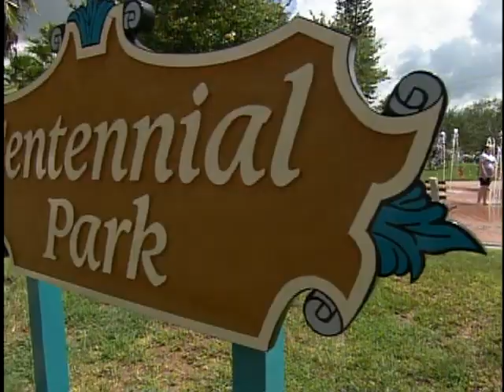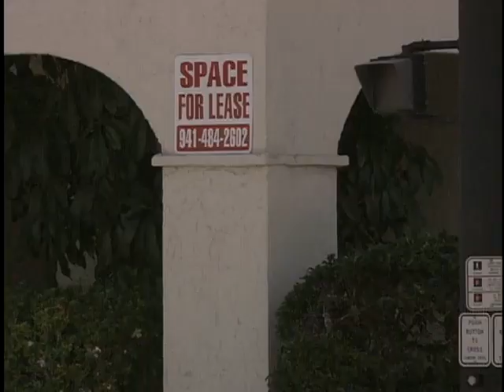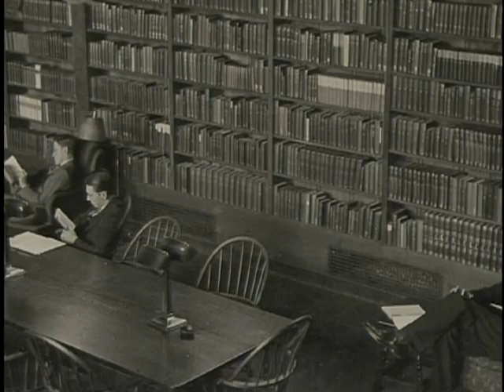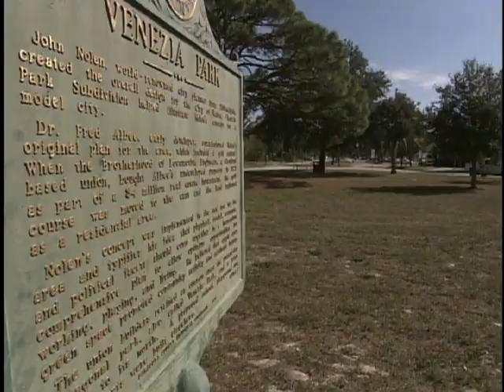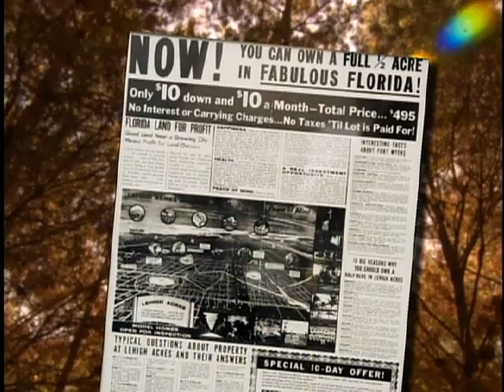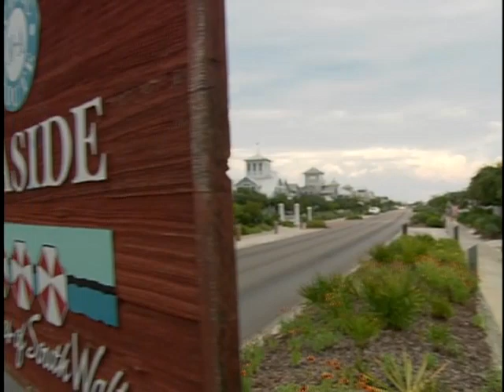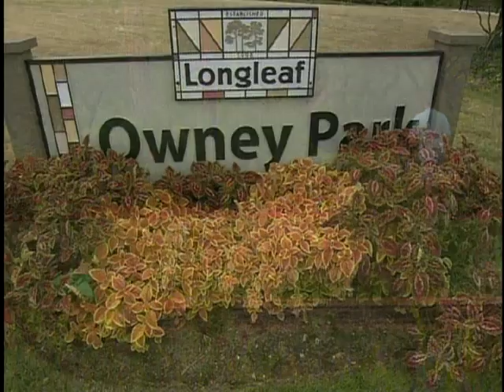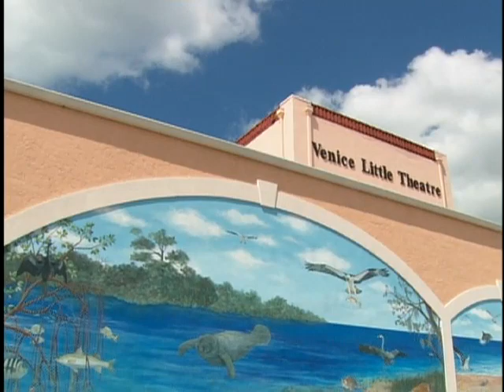Venice, Florida: Moving Forward by Looking Back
Venice, Florida: Moving Forward by Looking Back, looks at the legacy of John Nolen, who designed Venice in the 1920s as a walkable community built around nature, and reports on the city’s current efforts to create a better place in a new time.